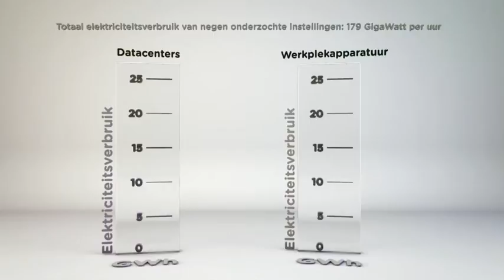Groene ICT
In het SURF Meerjarenplan 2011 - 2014 neemt duurzaamheid een belangrijke plaats in. ICT kan daar op twee manieren aan bijdragen. De ICT-sector zelf kan duurzaam omspringen met energie en het verbruik beperken. Anderzijds biedt ICT mogelijkheden een impuls te geven aan duurzame ontwikkeling in andere sectoren om 'groener' te worden door slim gebruik van geavanceerde netwerktechnologie en hardware.